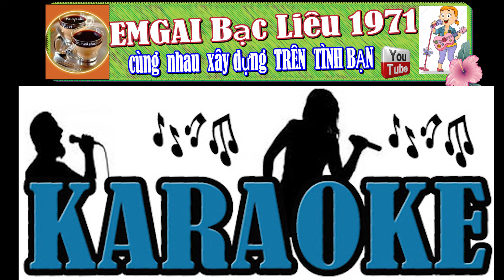Hân Hạnh Giới Thiệu EM GAI Bạc Liêu Giao lưu với Anh2 Phung Tan Vo trong TRÊN TÌNH BẠN TRUELOVE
Hân Hạnh Giới Thiệu   TRÊN TÌNH BẠN TRUELOVE  MUSIC
Gypsy Hobo is channel for everything that has to do with my land travels!! Thank you to all the people who SUPPORT my artistic vision & GYPSY HOBO TRAVEL MOST ALL OVER ( about 80 countries..)
THE WORLD FOR MY FREE LIFE. My MOVEMENT is about EMPOWERING our bodies and promoting NATURISM that is NOT related to sex and sexuality. Thank you for your SUBSCRIBERS You can find me in Youtube, Vimeo, Facebook and More new stuff every week